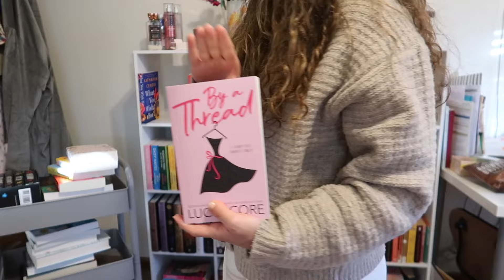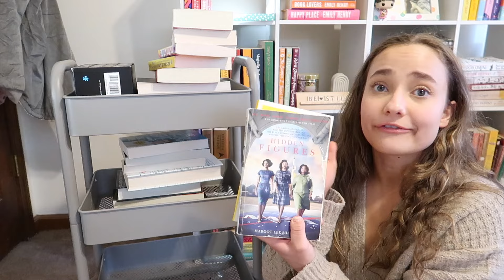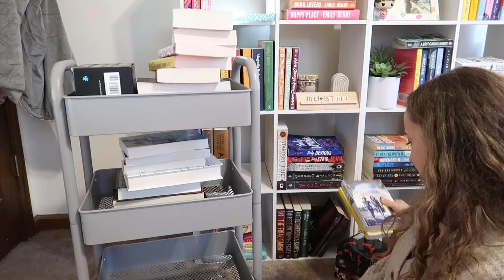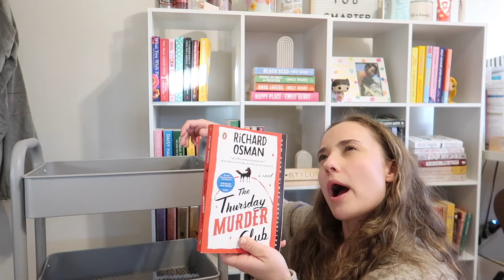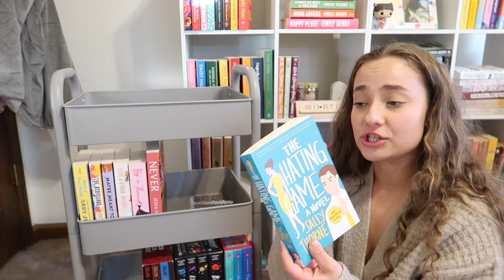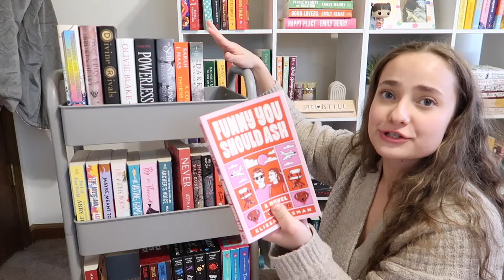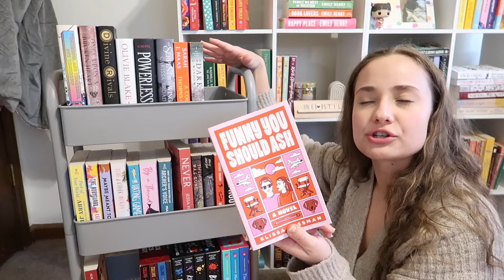Set up my TBR cart with me + All of the Books on my Physical TBR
I hope y'all enjoyed this video of some of the books that I want to read in 2024!

Goodreads: @jennajerrell